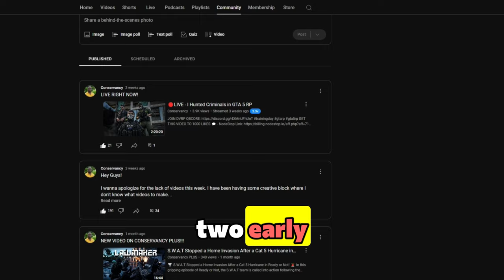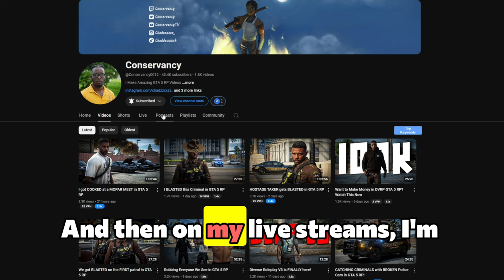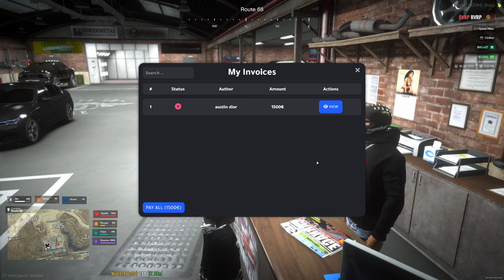Stealing cars as a kid in GTA 5 RP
🚗 Stealing Cars as a Kid in GTA 5 RP – Wild Adventure! 🔥

In this wild episode of GTA 5 RP, I played as a kid on the streets of Los Santos, and things quickly got out of hand! From sneaking around to stealing cars, this adventure had everything from high-speed getaways to hilarious moments as I dodged the cops and other players in the city. Watch as I navigate through the chaos and drama of being a young car thief in GTA 5 RP!

If you're a fan of crazy roleplay, fun storylines, and high-energy gameplay, this episode will keep you on the edge of your seat! Join me as I cause mayhem across Los Santos in the ultimate GTA 5 RP experience!

🔥 What to Expect:

Playing as a kid in GTA 5 RP
Stealing cars and escaping the police
Action-packed gameplay and funny moments
Engaging storylines in Los Santos
💬 Comment below on what you'd do if you were a kid in Los Santos, and don't forget to smash that like button, subscribe, and hit the bell to stay updated with the latest GTA 5 RP adventures!